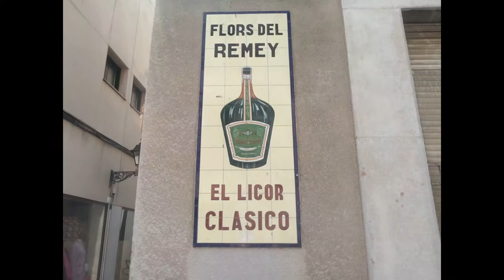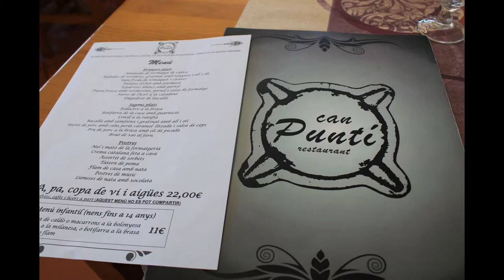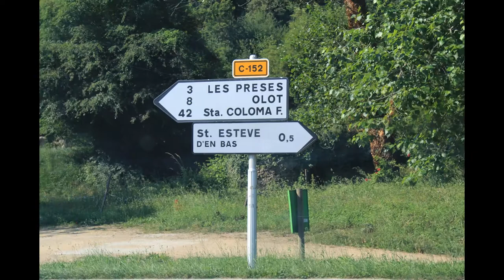Rutas de agua y quesos por Cataluña: Sant Miquel del Fai, Caldas, Tona, cantonigrós...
Rutas queseras por Catalunya, desde Moiá, con la formatgeria Montbrúa, parando en Sant Miquel del Fai, Caldel de Montbui, Figaró-Montmany y la queseria de Riosta, en Centelles el Molí de la Llavina, en Tona Mas El Garet, seguimos por la C-153 hasta Cantonigrós y Tavertet con sus saltos de Foradada y Molí Bernat, quesos en el Molí de L'Alzina, comida en Can Punti, Garrotxa volcánica, Alta, un hermoso pueblo "colgante" Castellfullit de la Roca... forma parte de un post más extenso